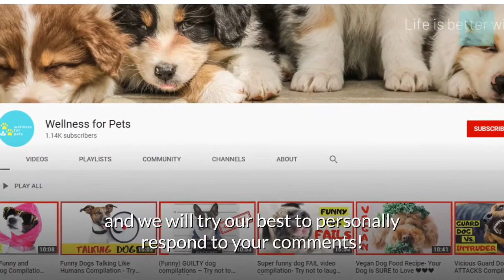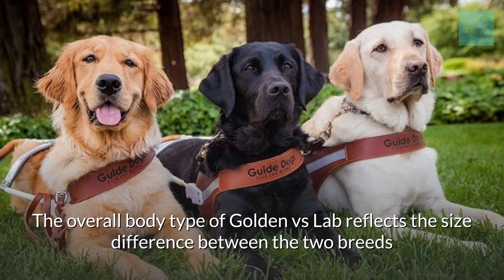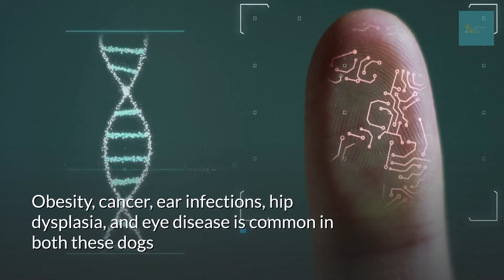Golden Retriever VS Labrador Retriever- Which Breed is Best For You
How do you choose between a Golden retriever or a Labrador retriever? They’re super similar, sharing intelligence, energy levels, and that goofy personality that dog lovers can’t get enough of! We know the decision can be hard so we want to help you.

To help you make an informed decision about your future family pet, we’ve put together an easy guide about these two popular breeds. Enjoy this simple breakdown of Golden Retriever vs. Labrador Retriever as we examine the similarities and differences that make these doggies unique.

Learn more about the Golden Retriever VS the Labrador Retriever with these timestamps:
Appearance 1:54
🎈Men’s Beach Shorts 3:22
Temperament 3:56
🎈Labrador Flannel Blanket 5:24
Training 6:00
🎈Keep Calm and Love Golden Retriever’s Shirt 6:35
Grooming 7:16
🎈Dog Pajama Set 8:01
Shedding 8:10
Health Problems 8:38
🎈Golden Retriever Modern Clock 9:47
Which One is Smarter? 10:04

We hope you enjoyed this video. Check out the links below for products mentioned in the video.

🔴 Men’s Beach Shorts
🔴 Labrador Flannel Blanket
🔴 Keep Calm and Love Golden Retriever’s Shirt
🔴 Dog Pajama Set
🔴 Golden Retriever Modern Clock